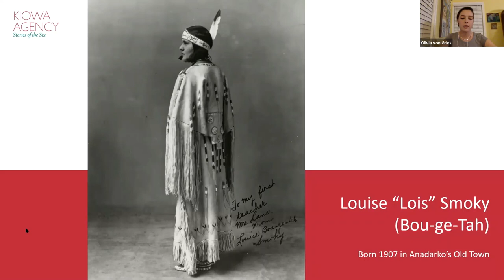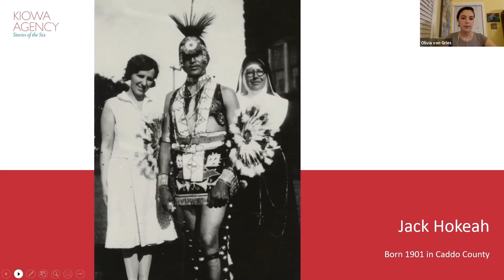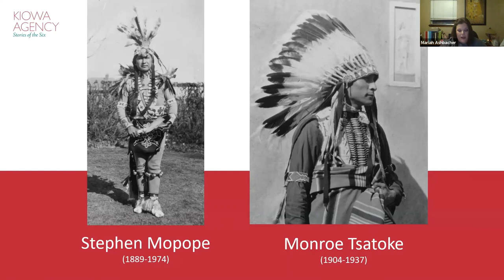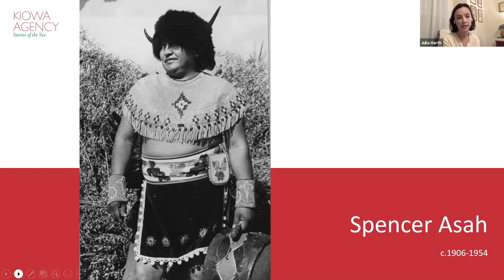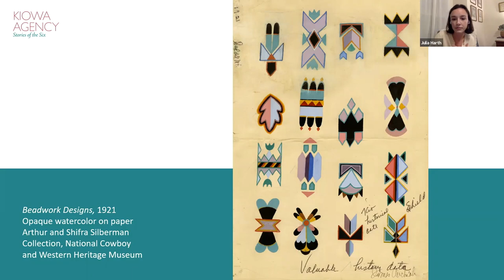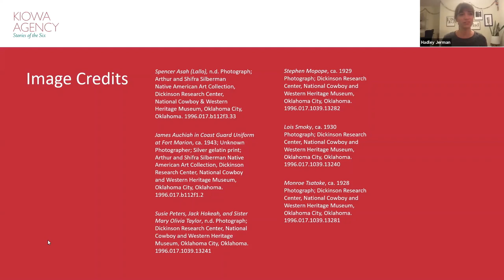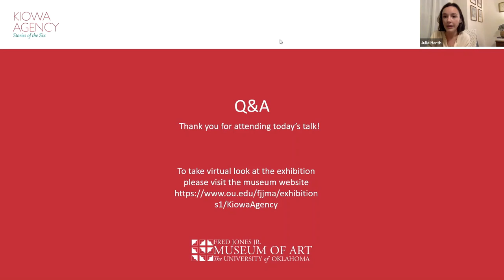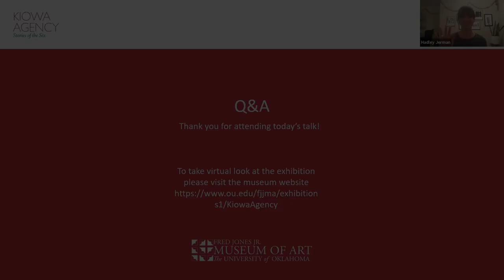Kiowa Agency Virtual Gallery Talk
Graduate student curators of the exhibit Kiowa Agency: Stories of the Six Mariah Ashbacher, Julia Harth, and Olivia von Gries, lead a virtual presentation about the artists and artworks in the exhibition. This event was recorded over Zoom Tuesday, November 17, 2020.

Between 1927 and 1929, six artists now known as the Kiowa Six created paintings of Kiowa culture at the University of Oklahoma. This exhibit explores the ways in which Spencer Asah, James Auchiah, Jack Hokeah, Stephen Mopope, Lois Smoky, and Monroe Tsatoke acted as strong agents of Kiowa cultural preservation during and after their residencies at OU. Kiowa Agency is generously supported by the Mellon Foundation and the Fred Jones Jr. Museum of Art acknowledges the Osage and Wichita People, on whose ancestral lands this exhibition is located.